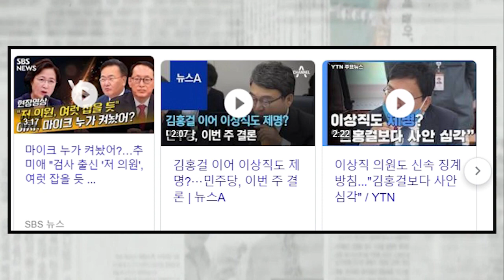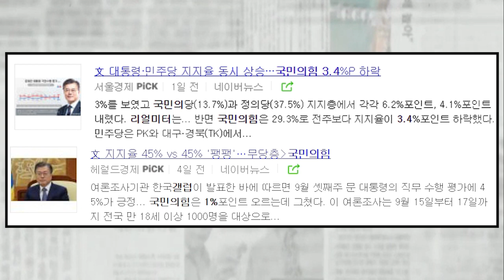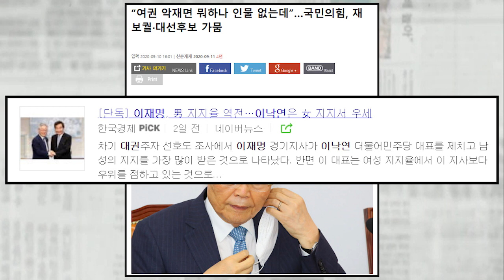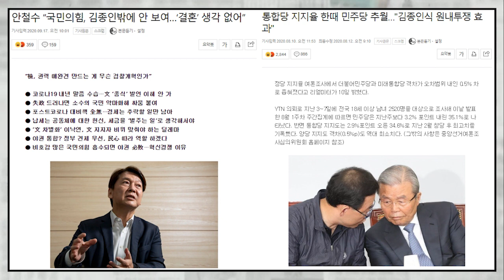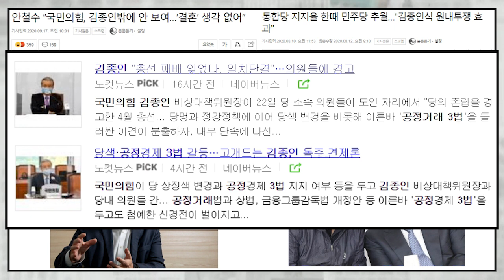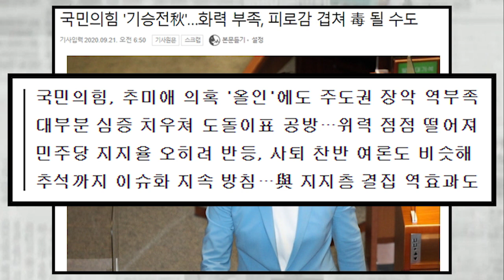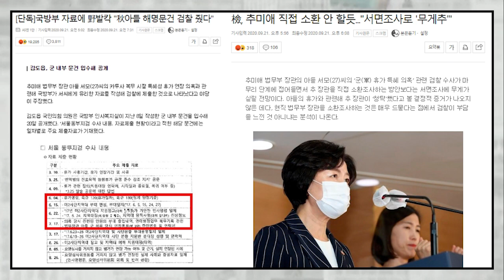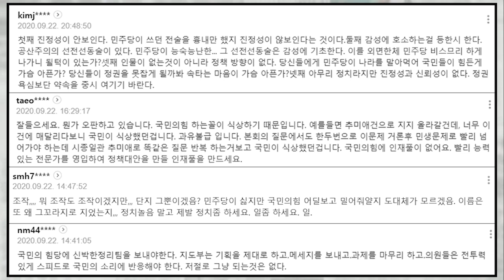호재 풍년인데 '국민의 힘'은 왜 이렇게 힘을 못받나....지지율 미스터리